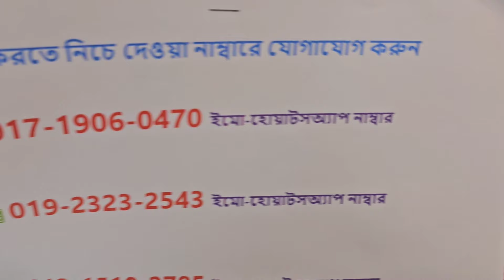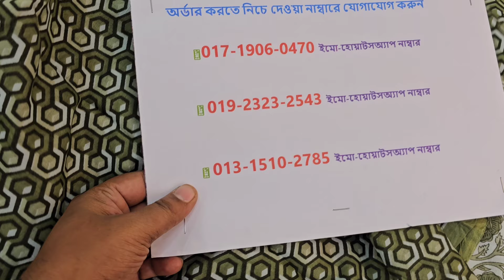প্যাটেল ফ্যাশন এর প্রিমিয়াম কটন থ্রি পিস কিনুন সবার আগে🎉 latest beautiful cotton three piece design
শপ এড্রেসঃ
🏠১ নাম্বার আউটলেট এড্রেসঃ
➡️ফয়সাল টেক্সটাইল